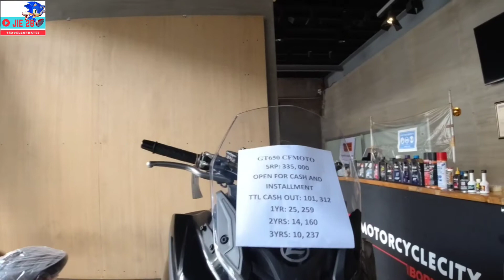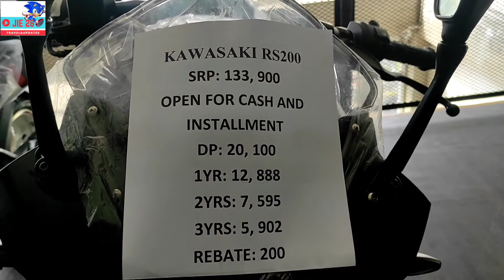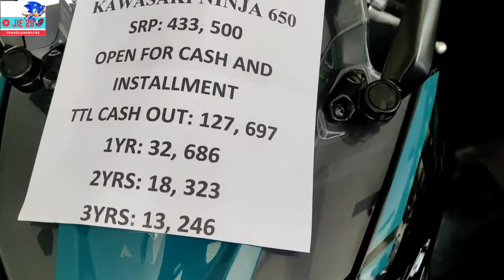MOTORCYCLE PRICES UPDATE+BIGBIKE+SCOOTER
motorcycle prices update @ motorcycle city